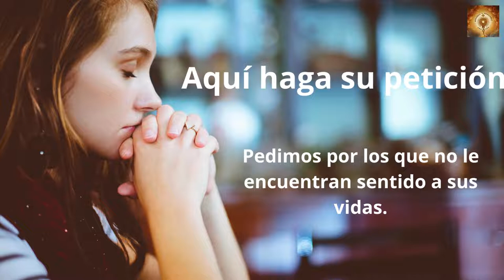Santo Rosario de hoy domingo 6 de Noviembre Misterios Gloriosos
En aquel tiempo, se acercaron algunos saduceos, los que dicen que no hay resurrección, y preguntaron a Jesús:
«Maestro, Moisés nos dejó escrito: “Si a uno se le muere su hermano, dejando mujer pero sin hijos, que tome la mujer como esposa y de descendencia a su hermano . Pues bien, había siete hermanos; el primero se casó y murió sin hijos. El segundo y el tercero se casaron con ella, y así los siete, y murieron todos sin dejar hijos. Por último, también murió la mujer. Cuando llegue la resurrección, ¿de cuál de ellos será la mujer? Porque los siete la tuvieron como mujer».
Jesús les dijo:
«En este mundo los hombres se casan y las mujeres toman esposo, pero los que sean juzgados dignos de tomar parte en el mundo futuro y en la resurrección de entre los muertos
no se casarán ni ellas serán dadas en matrimonio. Pues ya no pueden morir, ya que son como ángeles; y son hijos de Dios, porque son hijos de la resurrección.
Y que los muertos resucitan, lo indicó el mismo Moisés en el episodio de la zarza, cuando llama al Señor: “Dios de Abrahán, Dios de Isaac, Dios de Jacob”. No es Dios de muertos, sino de vivos: porque para él todos están vivos».